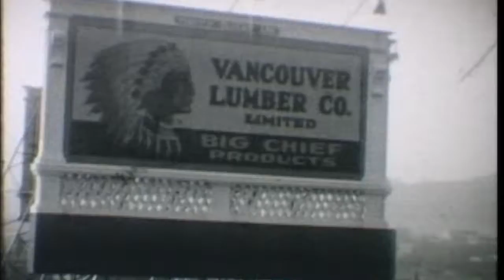Vancouver Lumber Company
This is a film taken in about 1930 of the Vancouver Lumber Company, famous for its Big Chief Products.
It was filmed by Ralph Plant and includes footage of both Ralph and his brother Charles Plant who worked for the company at the time.